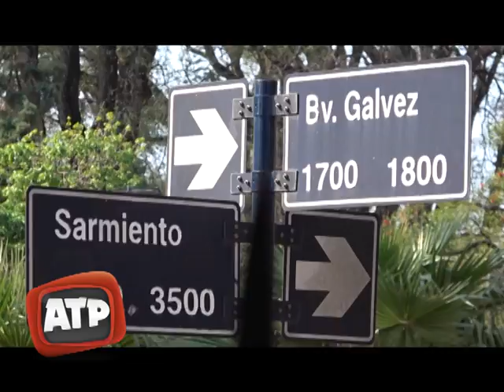Nota con Federico Todeschini y Nicolás Fernández Miranda - Ex Pumas - ATP 26 09 17